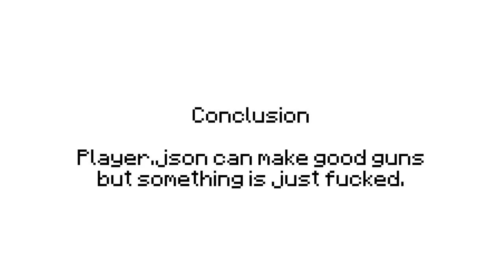[MCBE] player.json explained (Add-on)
This is why I don't use player.json

✔My almost videos using sounds from these websites.